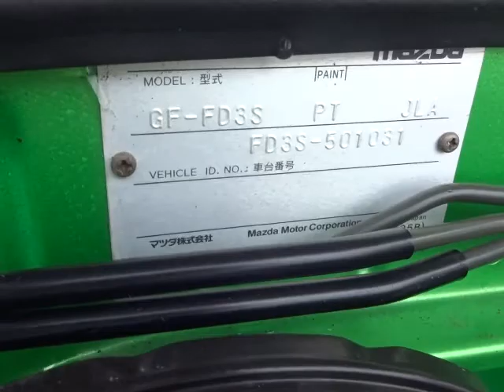MAZDA RX-7 FD3S-501031